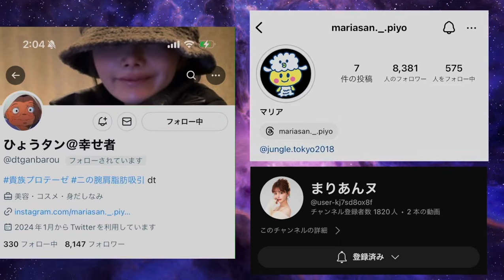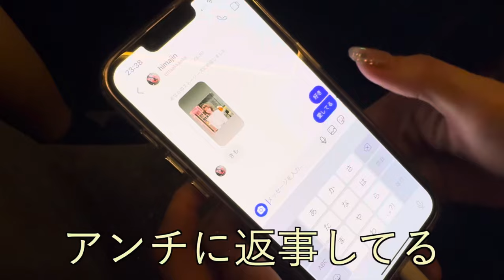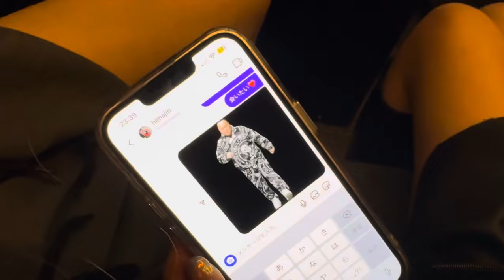マリアちゃんと飲みました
まりあんヌ

本日はまりあちゃんの真相に迫ってみました。
とってもたのしかったです。

SNSのIDはすべて@riku3chan です

X